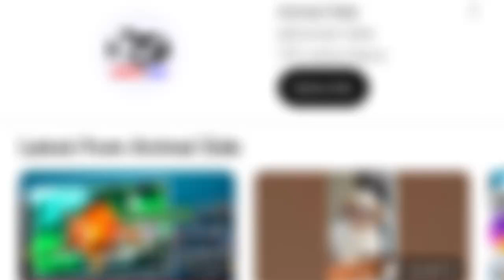My Channel Trailer